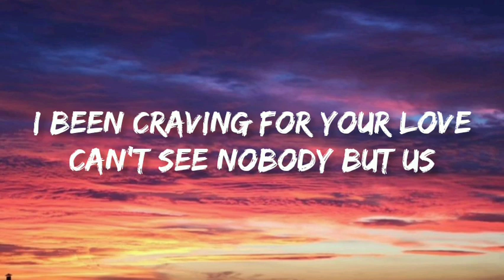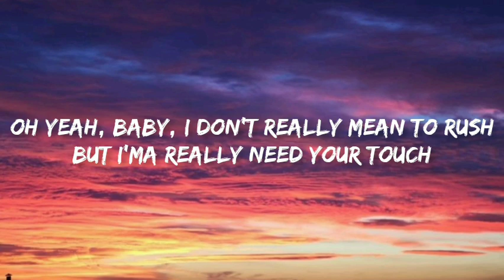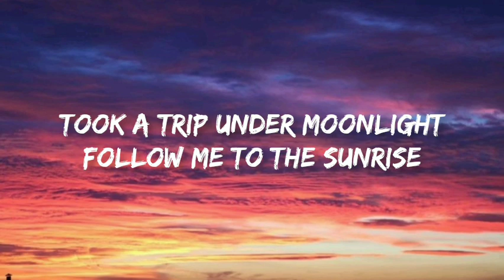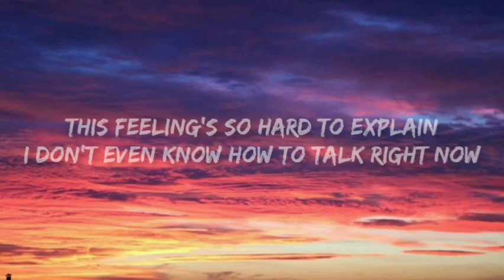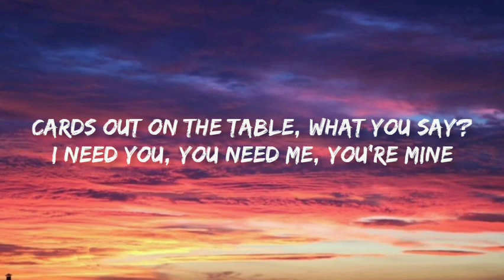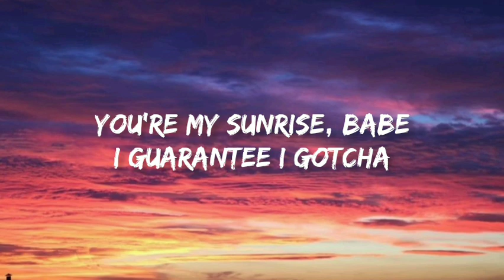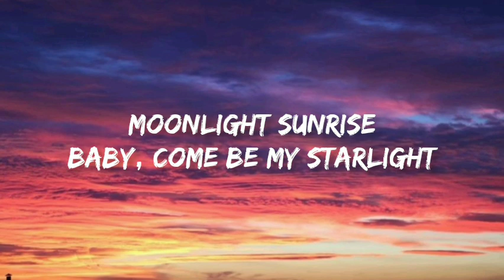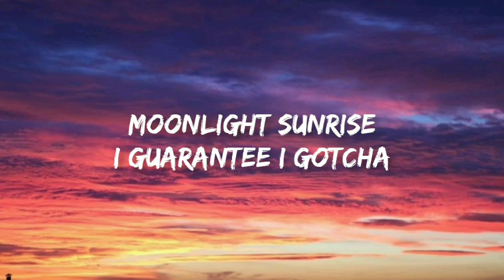twice -Moonlight sunrise (lyrics)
Moonlight sunrise

I CAN’T STOP ME (English Version)
TWICE

The Feels
TWICE

TWICE

CRY FOR ME (English Ver.)
TWICE

Hearthaker
TWICE

TT

MORE & MORE (English Version)
TWICE

TWICE

MOONLIGHT SUNRISE
TWICE

Feel Special